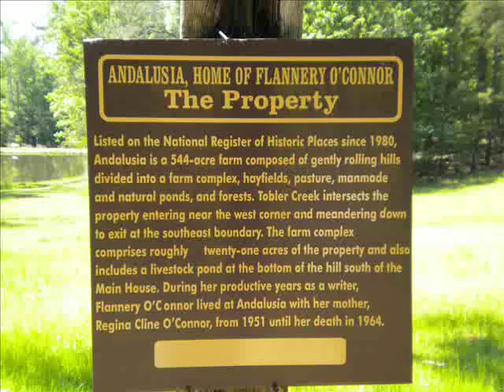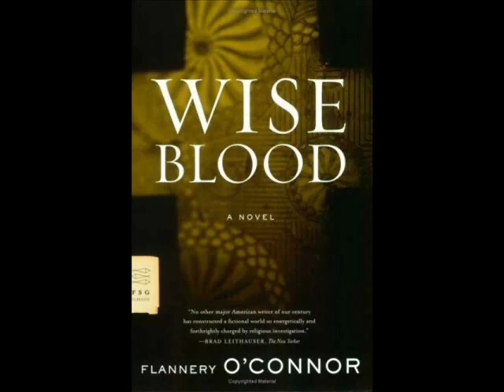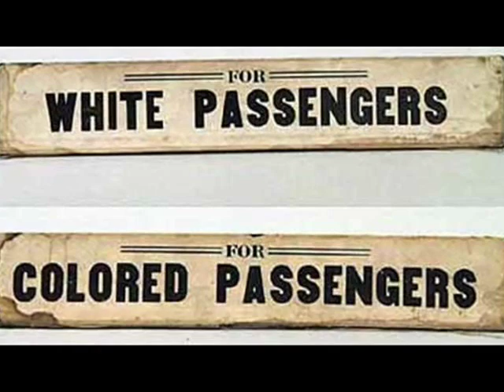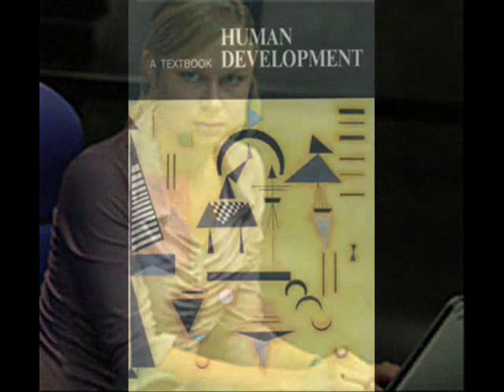Flannery O'Connor - Revelation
Review of Flannery O'Connor's life and her short story "Revelation"